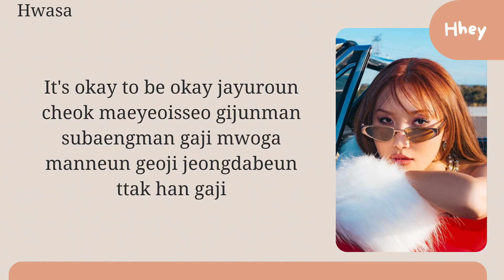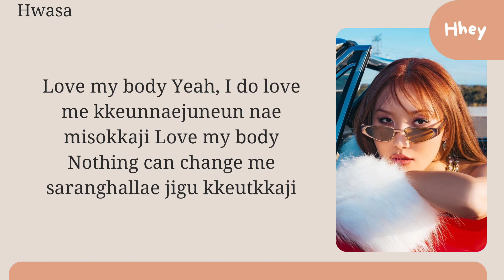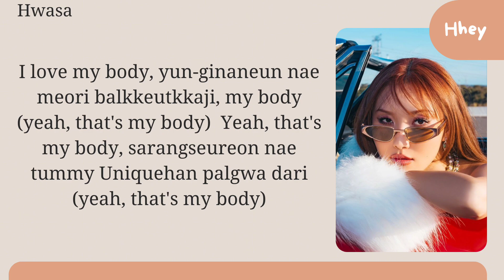Hwasa - 'I love my body' (karaoke)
All administrated by P NATION
Artist: hwasa
Song: i love my body
Album: i love my body
Released date: 6/9/23